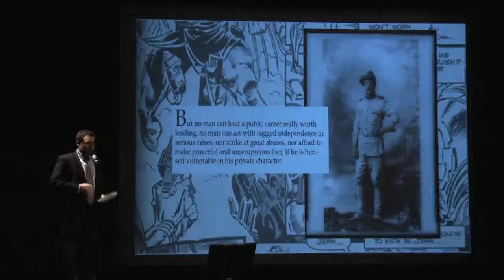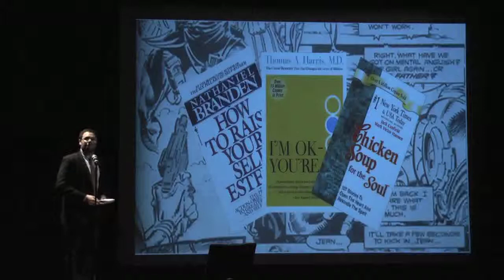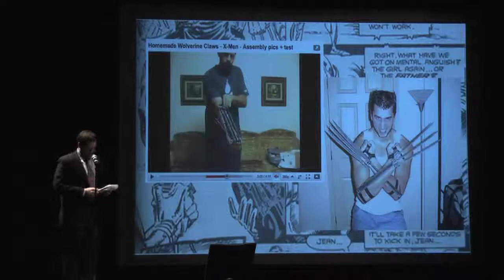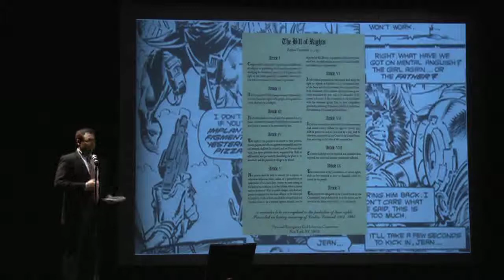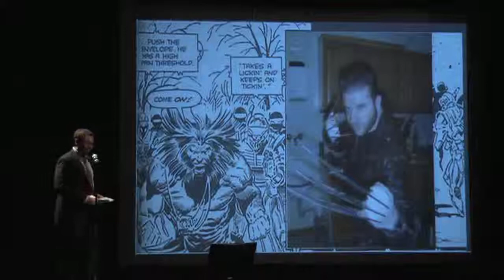Tom LoBianco "Wolverine: A Canucklehead Crafting the American Myth of the Individual"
From Ignite Baltimore 5. Freelance Journalist and all-around good guy Tom LoBianco presents "Wolverine: A Canucklehead Crafting the American Myth of the Individual".